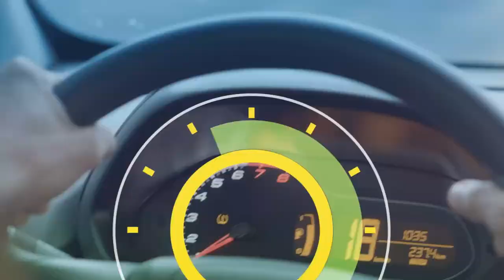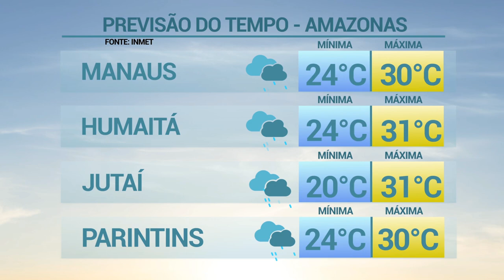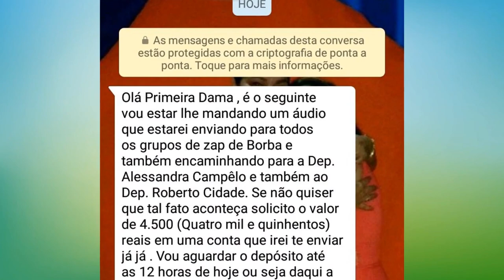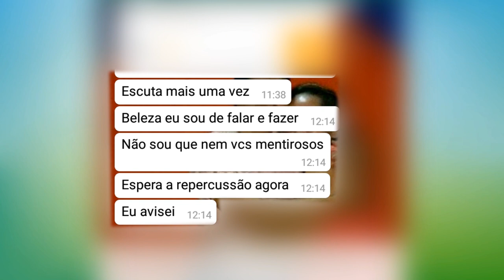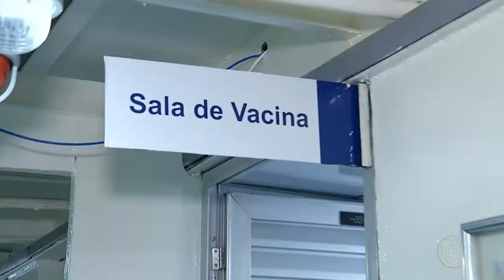6 Horas Notícias – 09 04 2019 01º Bloco